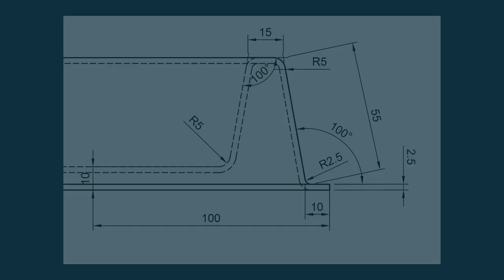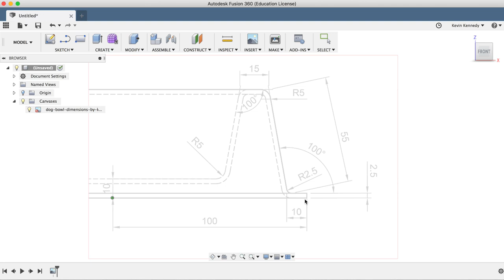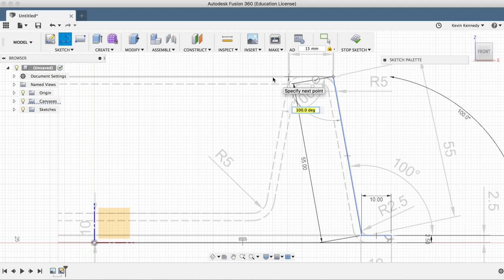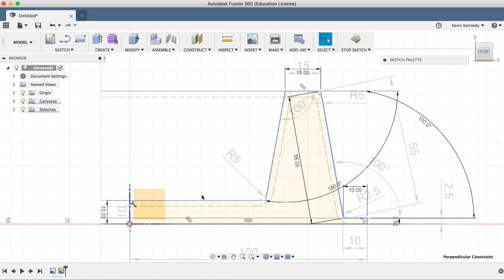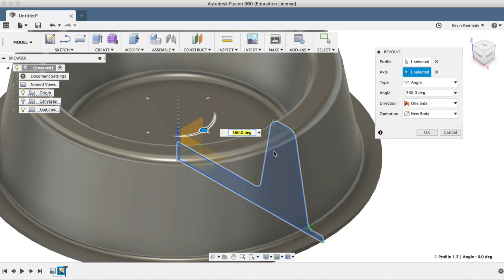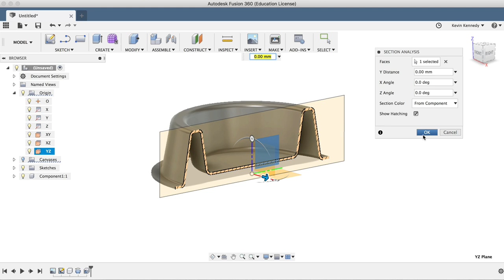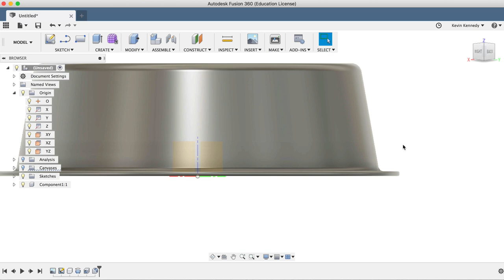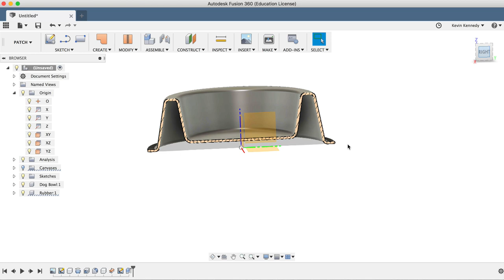How to 3D Model a Dog Bowl - Learn Autodesk Fusion 360 in 30 Days: Day #11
How to 3D Model a Dog Bowl in Fusion 360 // Welcome to Day #11 of Learn Fusion 360 in 30 days. By the end of this tutorial, you’ll be able to 3D model a dog bowl. We’ll take another look at the revolve feature and you’ll also learn how to: set constraints, lock in sketch lines, look at the section analysis, and offset and thicken surfaces in the patch workspace.

[Making CAD education accessible]
2.

TUTORIAL RESOURCES
1. Demo Files & Reference Images
2. Checklist for F360 beginners

USA

TIMESTAMPS
0:00 - 3D model a Dog Bowl in Fusion 360
0:45 - Insert reference image
2:01 - Create a sketch profile
3:50 - Add constraints
5:39 - Revolve tool
5:57 - Shell the bowl
6:23 - Section analysis
7:11 - Add a fillet to the outer lip
7:30 - Offset (Patch Workspace)
9:15 - Thicken (Patch Workspace)
9:37 - Add appearance